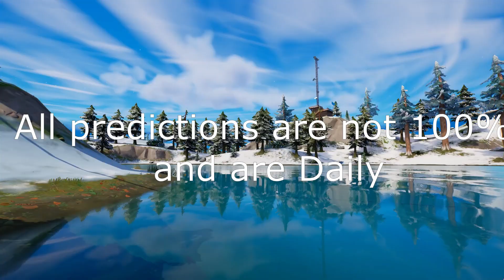January 12th 2022 Fortnite Item Shop Prediction / Fortnite Item Shop Prediction January 12th 2022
All clips recorded by me